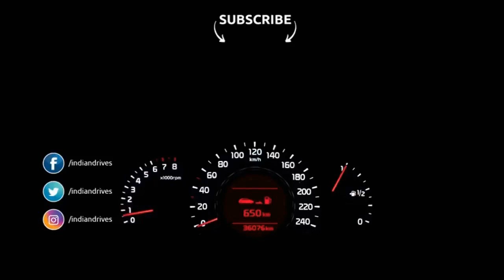Mahindra TUV300 Plus launched At Rs 9.69 lakh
Mahindra TUV 300 Plus Launched Starting at Rs.9.69 Lakhs

The TUV 300 Plus was unofficially on sale in a few states for the past six months. But now the car has officially been launched in the whole of India starting at Rs.9.69 lakhs.

The Mahindra TUV 300 Plus is basically a longer version of the standard TUV 300 and gets certain modifications at its rear end. The SUV comes powered by a mHawk 120hp 2.2-litre diesel engine and is mated to a six-speed manual gearbox instead of the 5-speed one that we see in the standard TUV300.

On the inside, features include  Vinyl seat upholstery, all-black interiors, a nine-seater configuration with fold-up side-facing third row seats, power steering with tilt, four power windows, central locking, an AC with a heater, internally adjustable wing mirrors and two 12V charging sockets.